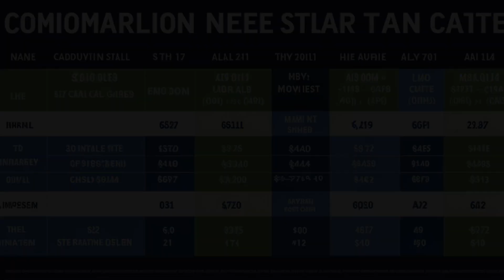United States v. Carroll (2000) Overview | LSData Case Brief Video Summary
Gerald Carroll was convicted of armed robbery and firearms charges. He appealed the conviction, arguing that his prior conviction was improperly used as evidence. The court found that the evidence was wrongly admitted, but the error did not impact the conviction. The court allowed the evidence to be used to show identity and plan or pattern. However, the court found that the shared characteristics between the two robberies were too common to establish a unique identity for Carroll as the perpetrator.

United States v. Carroll (2000)
207 F.3d 465